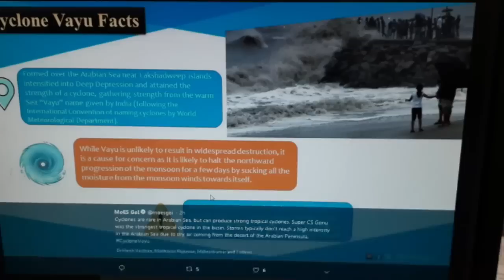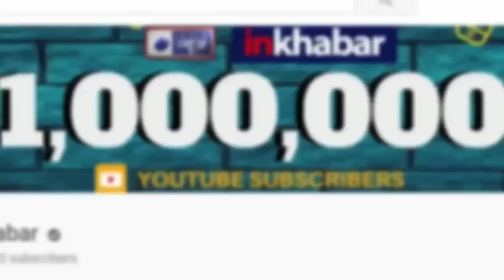Cyclone Vayu set to turn 'severe' in next 24 hours in Gujarat उत्तर भारत में देर से पहुंचेगा मानसून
Amit Shah,
Amit Shah on cyclone Vayu,
Amit Shah on Gujrat,
Cyclone Vayu Gujarat updates,
Cyclone Vayu Gujarat live updates,
Cyclone Vayu Gujarat news,
Amit Shah Gujrat,
Home Minister Amit Shah,
Home Minister Amit Shah on cyclone Vayu,
Cyclone Vayu Gujarat,
Cyclone Vayu NDRF,
gujrat Cyclonic storm,
heavy rainfall in coastal districts,
heavy rainfall Gujarat,
National Disaster Response Force (NDRF),
North india,
North india monsoon,
NDRF,
India Meteorological Department (IMD),
monsoon will be affected,
गुजरात में समुद्री तूफ़ान,
गुजरात,
समुद्री तूफ़ान वायु